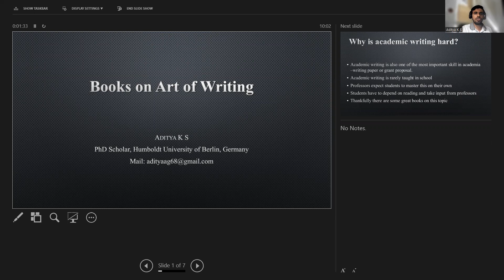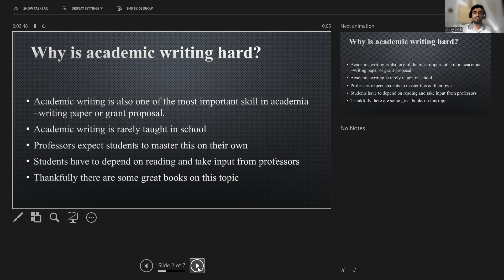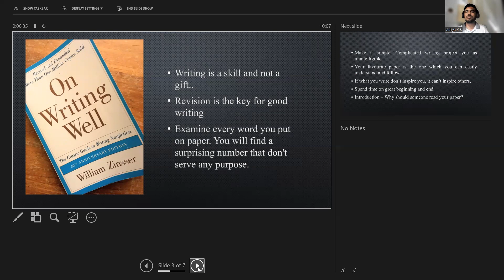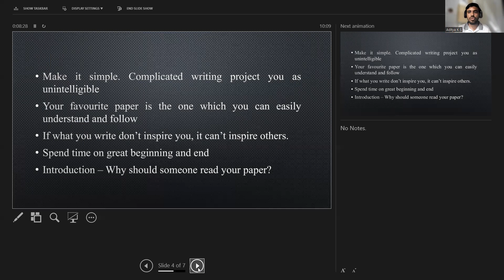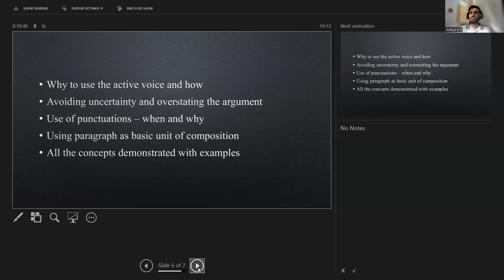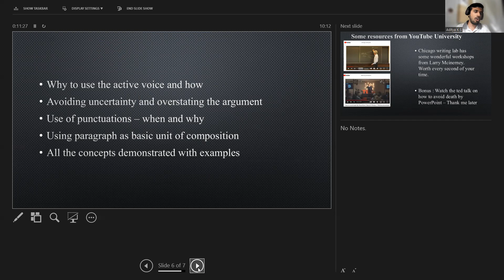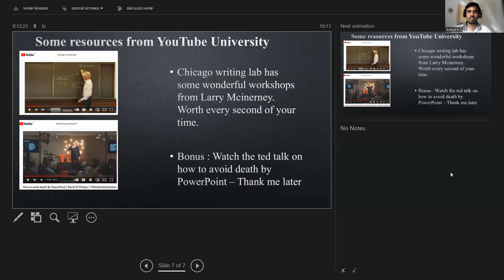Books on 'the art of writing'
In this video, I introduce two great reference books to master the art of writing. This is specifically useful for those who want to be in academia.
I also talk about a couple of YouTube resources on the topic that I like the most.

Apologies for recording slides with presenter mode!!